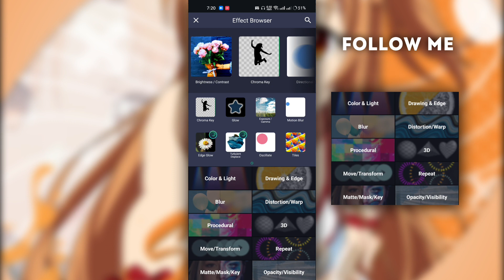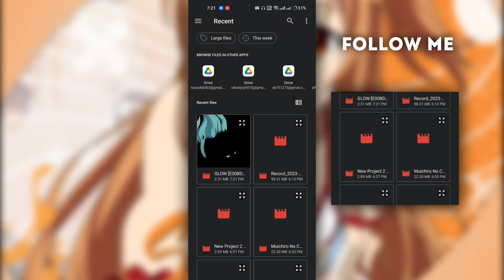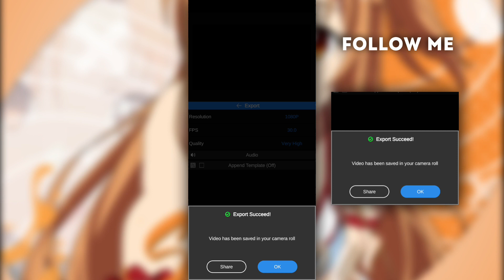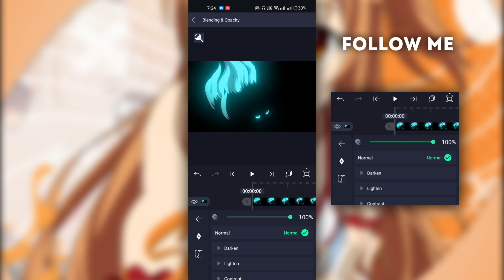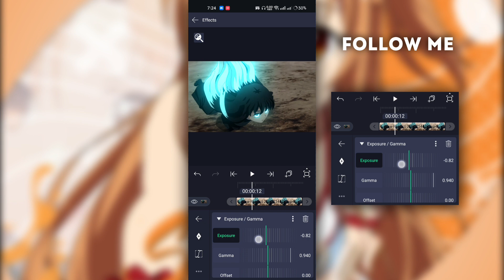How To Make Glow Effect Like Neptune Aligh Motion + Node Video Tutorial Android/IOS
How To Make Glow Effect Like Neptune Aligh Motion Tutorial Android/IOS